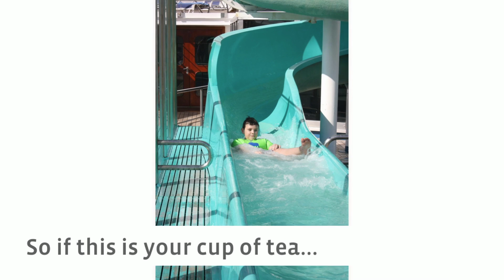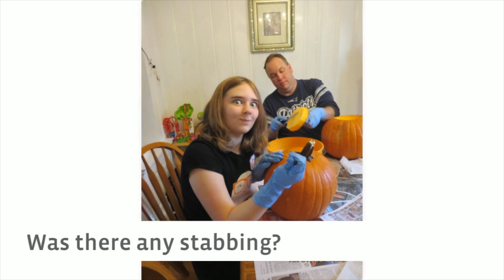MAKING A LIVING ROOM! | Uncraftable | S1 E6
Welcome to Uncraftable! The series where I will try to survive in a creative built house! Hope you enjoy! This is season 1.  Today I build a living room!